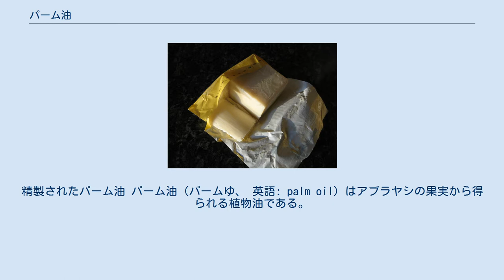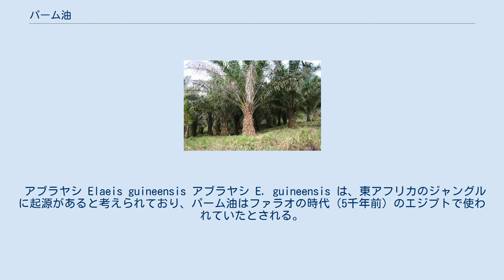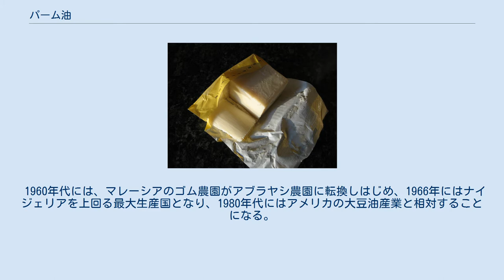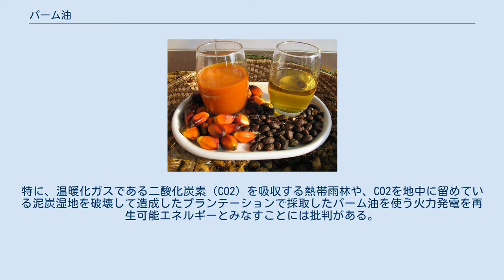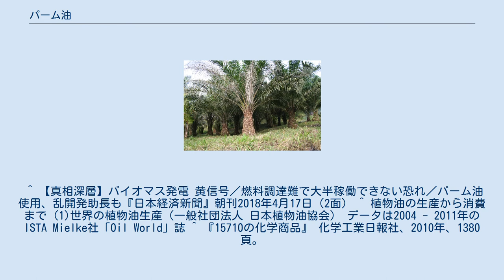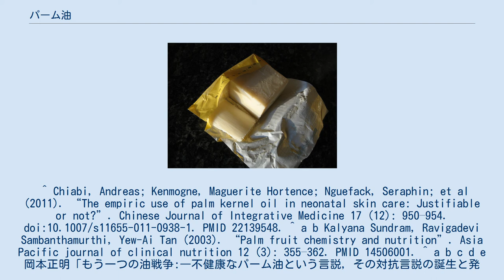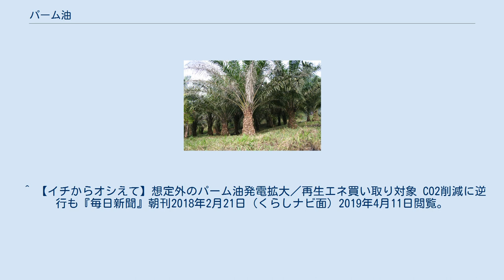パーム油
精製されたパーム油 パーム油（パームゆ、 英語: palm oil）はアブラヤシの果実から得られる植物油である。
通常ギニアアブラヤシ（学名 Elaeis guineensis）から得られる。
飽和脂肪酸が多くその内訳はパルミチン酸が最も多く、次に一価不飽和脂肪酸のオレイン酸に富み、およそ8割をこの2つの脂肪酸で占める。
同じアブラヤシから得られるものとしてパーム核油がある。
パーム油が果肉から得られるのに対し、パーム核油は種子から得られるもので、組成も性質も異なる。
 食用油とするほか、マーガリン、ショートニング、石鹸の原料として利用される。
近年では、バイオディーゼルエンジンや火力発電の燃料としても利用されている。
2009年時点で、世界で最も生産されている植物油である。
 オレンジ色をした、常温では固体の油脂で、独特の芳香と甘味を持つ。
主な成分はパルミチン酸約50%、オレイン酸約45%、リノール酸約10%で、その他ステアリン酸約5%、ミリスチン酸約1%が含まれている。
常温で固体であるのは飽和脂肪酸であるパルミチン酸を多く含むためで、組成全体としては牛脂に近い。
 パーム油のオレンジ色はβ-カロテンに由来し、未精製のパーム油にはβ-カロテンが豊富に含まれるが、精製段階で失われ、色が淡黄色になる。
ただし、食用パーム油として製造されるものはβ-カロテンを残すようにすることが多い。
これを特に「レッド・パーム油」と呼ぶことがある。
 アブラヤシ Elaeis guineensis アブラヤシ E. guineensis は、東アフリカのジャングルに起源があると考えられており、パーム油はファラオの時代（5千年前）のエジプトで使われていたとされる。
 西アフリカの アブラヤシ E. guineensis については、ポルトガル人が15世紀にブラジルなどの熱帯諸国に導入したが、栽培については1848年にオランダ人がインドネシアに種を持ち込んだことに起源があり、その後シンガポール、マレーシアへと持ち込まれた。
 1965年には、ロンドン（イギリス）でパーム油に関する国際会議が開催され、イギリスが熱帯作物の研究成果を普及するもので、イギリス人を除くと当時の最大生産国ナイジェリアの参加者が多かった。
しかし、ナイジェリアの内戦により生産量は低下し、アフリカのパーム油が国際市場に登場することはなかった。
 1960年代には、マレーシアのゴム農園がアブラヤシ農園に転換しはじめ、1966年にはナイジェリアを上回る最大生産国となり、1980年代にはアメリカの大豆油産業と相対することになる。
主にポテトチップスの揚げ油として、アメリカでの輸入量は1965年には約3000トンほどだったものが、1975年には約44万トンとなり、マクドナルドといったファーストフード店でも使われ始める。
1980年代には、アメリカ心臓病予防協会も、動物性脂肪や、パーム油、パーム核油、ヤシ油をまとめる熱帯油の言葉によって、これらに含まれる飽和脂肪酸が心臓病のリスクを高めると呼びかけたが、1989年には、大豆油由来マーガリンは水素の添加によって同様にリスクを高めるトランス脂肪酸が多いことが明らかになっていくまで、1980年代にはアメリカでのパーム油の使用量は一時的に下落していた。
 健康の面と風味や硬化の点から以下のいずれかの選択肢が生じ、動物性脂肪、トランス脂肪酸を含む植物油が由来のマーガリン（やショートニング）、パーム油、そして欧州の一部でトランス脂肪酸の使用禁止が法律化されると、パーム油の使用が増大してきた。
 農業の持続可能性の考えが一般的になると、2004年に「持続可能なパーム油のための円卓会議」が開催され、森林保護と人権の問題が提起された。
2013年に欧州パーム油同盟 (EPOA) が組織され、また2020年に向けて欧州の食品チェーン全体に持続可能なパーム油が100%になるよう求める「アムステルダム宣言」が2015年になされ署名国にはイギリス、イタリア、ドイツ、デンマーク、ノルウェー、オランダなどが含まれる。
2016年には欧州で使われていた持続可能なパーム油は、69%であった。
 精製前の赤味がかったパーム油は、αカロテン、βカロテンやビタミンEに富む。
 アブラヤシの果実には、30-35%の脂肪分が含まれる 。
インスタント食品やスナック菓子、一部の洗剤成分などに広く用いられている。
 食品では、飽...